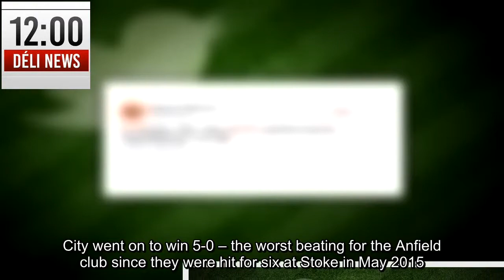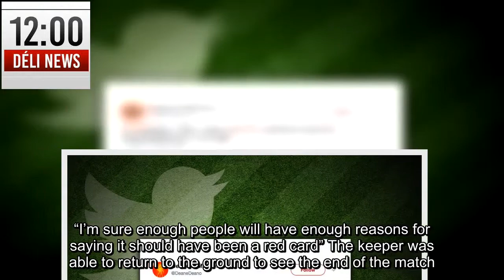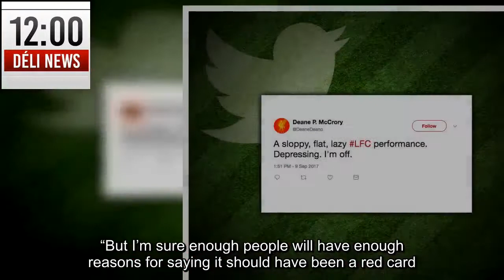Manchester City 5 Liverpool 0 Liverpool boss Jurgen Klopp backs Sadio Mane over red card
JURGEN KLOPP yesterday DEFENDED Sadio Mane after he was sent off for a dangerous challenge on Manchester City keeper Ederson Moraes.Mane caught the Brazilian in the face with his raised boot, reducing Liverpool to 10 men. City went on to win 5-0 – the worst beating for the Anfield club since they were hit for six at Stoke in May 2015. Ederson had treatment on the pitch for seven minutes before being taken on a stretcher to City’s nearby medical institute at the Etihad Campus. He had a suspected concussion but City boss Pep Guardiola said after the match that there were no broken bones.“I’m sure enough people will have enough reasons for saying it should have been a red card” The keeper was able to return to the ground to see the end of the match. But Liverpool boss Klopp said: “It was an accident. Mane went to get the ball. “We hope the goalkeeper is not seriously injured. Sadio was in shock at the time – then shocked at the decision. “But I’m sure enough people will have enough reasons for saying it should have been a red card.” Klopp gave the impression an appeal against the decision was unlikely. “It’s a red card, we can’t change that,” he added.And on Liverpool’s heavy defeat, he said: “I expect us to be stronger. But we had a lot of chances and I will tell the boys to try to ignore this result.” City boss Guardiola said: “Ederson was brave in the way he went for the ball and he’s so important for us.“We are hoping he’ll be fit as soon as possible. “I don’t think Mane had the intention to do that, but I don’t know if it was a red card.